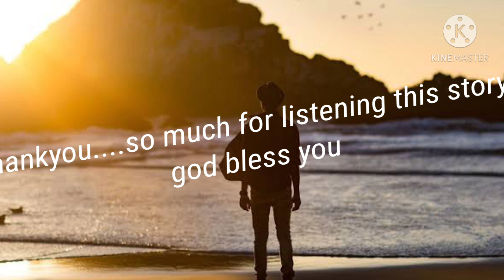🔥biggest secreat to success 🔥inspirational story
🔥biggest secreat to success 🔥inspirational story # implement this after listening this story